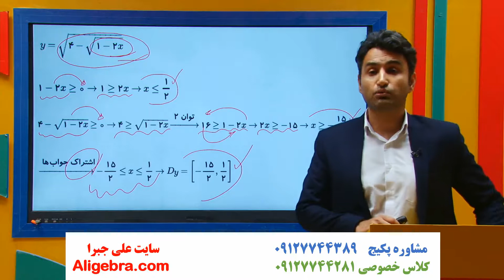آموزش فصل سوم ریاضی یازدهم تجربی علی هاشمی درس تابع 34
در این فیلم، آموزش فصل سوم ریاضی یازدهم تجربی علی هاشمی درس تابع 34 را تماشا خواهید کرد.

این ویدیو از پکیج گام به گام فصل 3 ریاضی یازدهم تجربی علی جبرا انتخاب شده است.

برای دانلود فیلم های (درسنامه، جزوه PDF و حل تمرین ها) فصل تابع کتاب درسی ریاضی 2 در سایت علی جبرا بر روی لینک زیر کلیک کنید